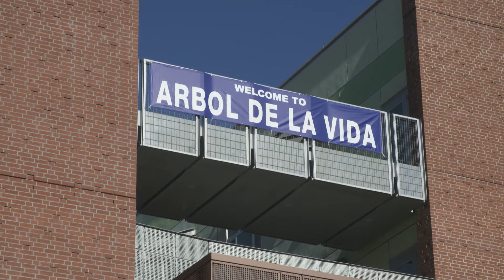UA President Robbins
University of Arizona President Bobby Robbins discusses ongoing changes on campus, including how his administration has responded to issues concerning alleged Title IX violations; improving student retention and performance with stricter admissions; and what a new strategic plan for the university aims to address.